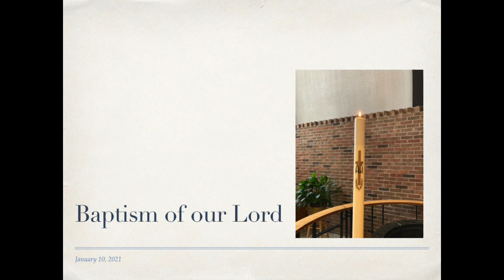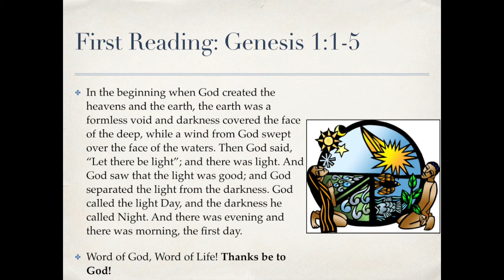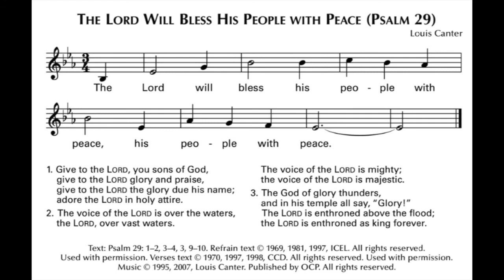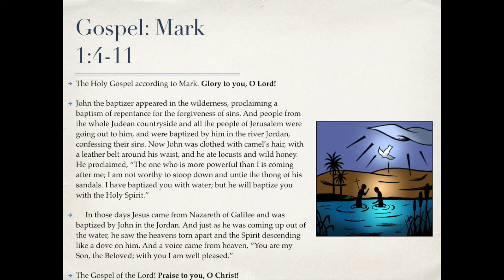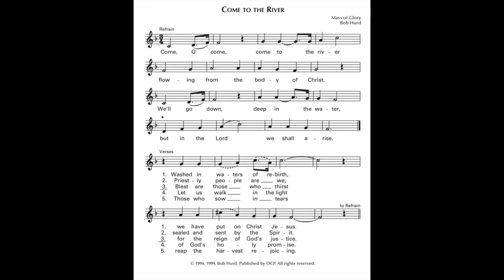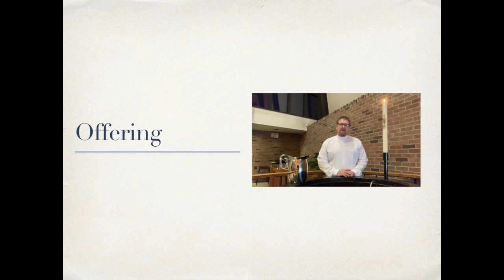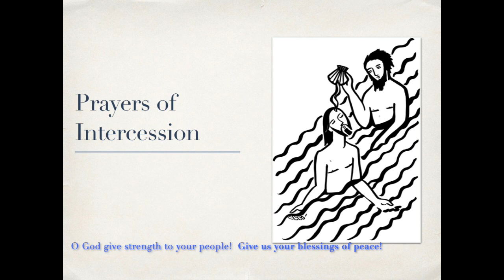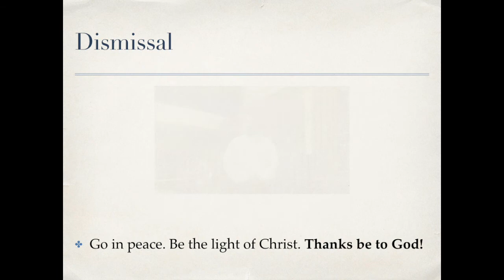Baptism of Our Lord